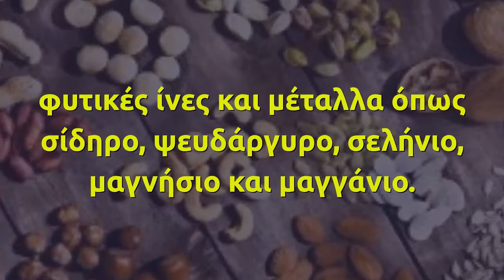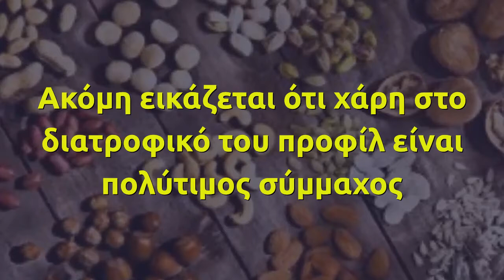Τα αντικαταθλιπτικά σποράκια που μειώνουν την χοληστερόλη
Για όσους συνηθίζουν να τρώνε πασατέμπο σαν να μην υπάρχει αύριο, υπάρχουν πολλοί και καλοί λόγοι για να μην σταματήσουν!
Ο αγαπημένος μας πασατέμπος είναι ο κολοκυθόσπορος μια και προέρχεται από τα σπόρια της κολοκύθας. Το ιταλικό του προσωνύμιο σημαίνει ότι είναι η κατάλληλη επιλογή για να περνάμε την ώρα μας.

Είναι όμως και η ενδεδειγμένη επιλογή για την υγεία μας σύμφωνα με τα διαθέσιμα επιστημονικά στοιχεία.

Ο πασατέμπος περιέχει πολύτιμα ω- λιπαρά οξέα και κυρίως λινολεϊκό οξύ. Είναι επίσης πλούσιος φυλλικό οξύ, φυτικές ίνες και μέταλλα όπως σίδηρο, ψευδάργυρο, σελήνιο, μαγνήσιο και μαγγάνιο.

Χάρη στην περιεκτικότητά του σε μαγνήσιο θεωρείται γιατροσόφι για τον πονοκέφαλο. Το μαγνήσιο συμβάλλει στη χαλάρωση των νεύρων και των μυών που βρίσκονται σε ένταση. Επίσης του αποδίδεται αντικαταθλιπτική δράση χάρη στα ευεργετικά ω-λιπαρά οξέα που περιέχει. Μάλιστα στην ανατολική κινεζική ιατρική τα σποράκια του πασατέμπου θεωρούνται αντικαταθλιπτικά!

Είναι πλούσιος σε φυτικές ίνες γι’ αυτό και βοηθά στην καταπολέμηση της δυσκοιλιότητας. Ακόμη εικάζεται ότι χάρη στο διατροφικό του προφίλ είναι πολύτιμος σύμμαχος για την πρόληψη της αρτηριοσκλήρωσης και τη μείωση της χοληστερόλης.

Υπάρχουν δε ερευνητικά στοιχεία που συσχετίζουν την κατανάλωση πασατέμπο με την αναγέννηση των κυττάρων του παγκρέατος γι΄αυτό και θεωρείται ιδανική επιλογή για διαβητικούς.